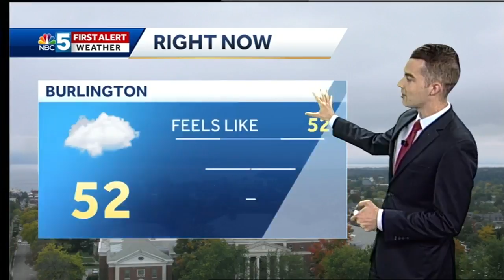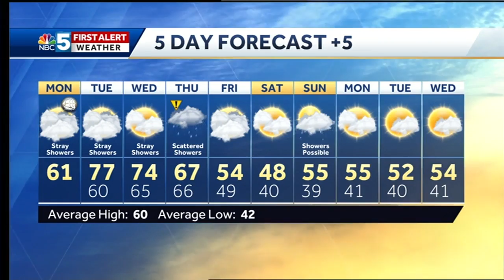Video: Clouds persist as warmer air moves in (10-8-18)